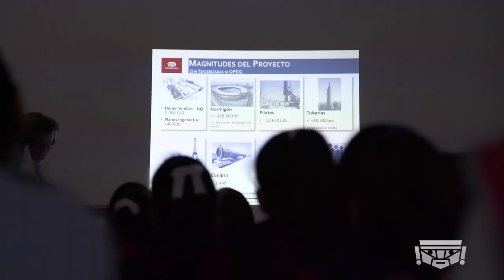PETROPERÚ: PLANTA DE DESTILACIÓN PRIMARIA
La Nueva  Refinería Talara permitirá no solo refinar 95 mil barriles de crudo por día, así como producir diésel, gasolinas y gas licuado de petróleo con menos contenido de azufre, sino que también se podrán convertir las gasolinas de bajo a alto octanaje. Además, con el inicio de sus operaciones, a partir del 2021 se disminuirá la compra de combustible al extranjero en cuatro mil millones de dólares al año, lo que equivale al 2 % del PBI del país, generando un mayor ahorro para el país.